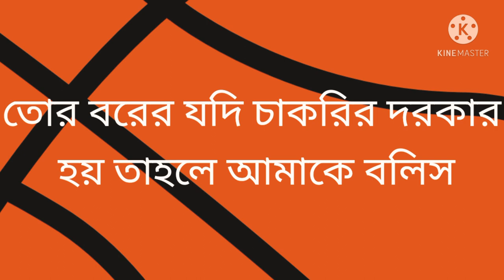দরকার নেই তোর প্রেমের 💔 | Powerful Breakup Motivation | ভালোবাসার যন্ত্রণা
ব্রেকআপ প্রেরণা, বাংলায় ব্রেকআপ প্রেরণা, ছেলেদের জন্য ব্রেক আপ প্রেরণা, ব্রেকআপ প্রেরণা বাংলা স্ট্যাটাস, ব্রেকআপের উপরে কীভাবে উঠবেন, শক্তিশালী বাংলা মোটিভেশনাল ভিডিও, টিক টোক ভিডিওর জন্য সেরা সাউন্ড, মম মনির, বাংলা প্রেরণা 2021, নতুন বাঙালি অনুপ্রেরণামূলক ভিডিও, শিক্ষার্থীদের জন্য ব্রেকআপ মোটিভেশন, ছেলেদের জন্য হোয়াটসঅ্যাপের স্ট্যাটাস, বাংলায় মনোভাবের স্ট্যাটাস, কবির গান গেয়ে ব্রেকআপ মোটিভেশন